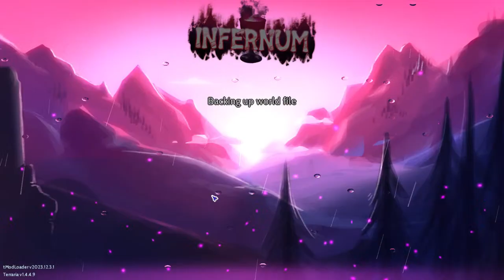LIVESTREAM - INFERNUM Spell Tomes Only - Early Fishron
In case you're asking, here is a modlist for the run:
Calamity Mod (with music)
Infernum Mod
Boss Checklist
Fargo's Mutant Mod
Ore Excavator
Recipe Browser
AlchemistNPC Lite
OmniSwing

Please don't ask for Magic Storage

Texture Pack (for the font) -  Cabin Font